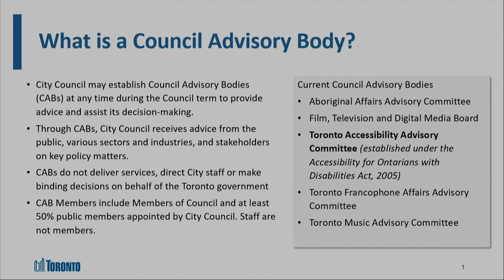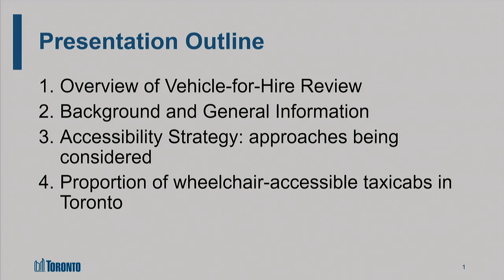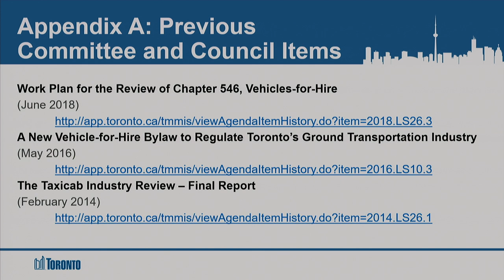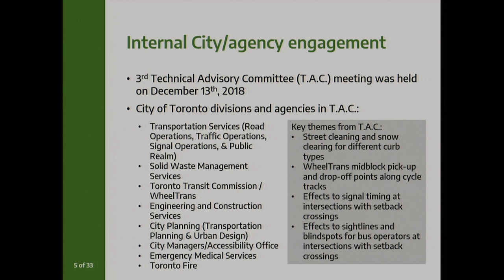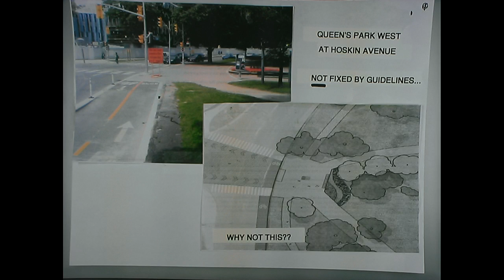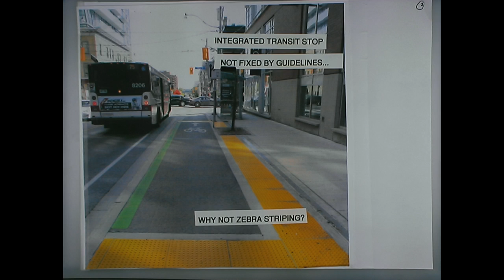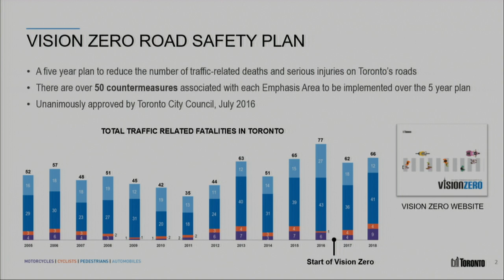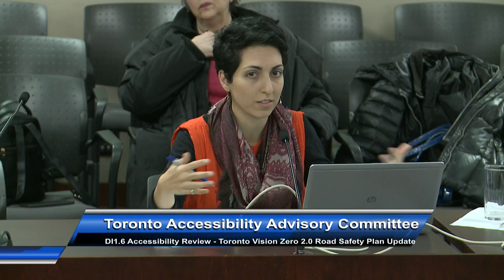Toronto Accessibility Advisory Committee - April 11, 2019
Toronto Accessibility Advisory Committee, meeting 1, April 11, 2019
Agenda and background materials:

Meeting Navigation:
0:17:11 - Call to order

Agenda Items:
0:28:50 - DI1.1 - Chair's Report  (Ward All)
0:40:14 - DI1.2 - Mandate of the Toronto Accessibility Advisory Committee and Meeting Processes and Procedures  (Ward All)
1:00:34 - DI1.3 - Election of Vice Chairs  (Ward All)
1:02:42 - DI1.4 - Accessibility Feedback on Vehicle-for-Hire Accessibility Strategy  (Ward All)
1:39:45 - DI1.5 - Accessibility Review - On-street Bikeway Design Guidelines  (Ward All)
2:40:15 - DI1.6 - Accessibility Review - Toronto Vision Zero 2.0 Road Safety Plan Update  (Ward All)
3:05:10 - DI1.7 - Accessibility Feedback on Preparing the City of Toronto for Automated Vehicles  (Ward All)
0:27:45 - DI1.8 - Improving Representation of Persons with Disabilities on City Boards, Committees, and Tribunals  (Ward All)